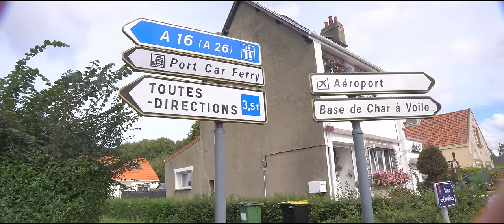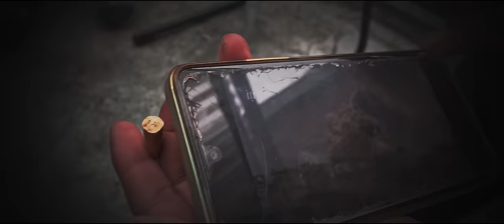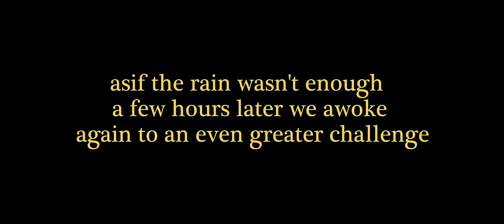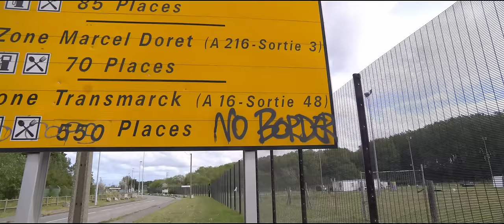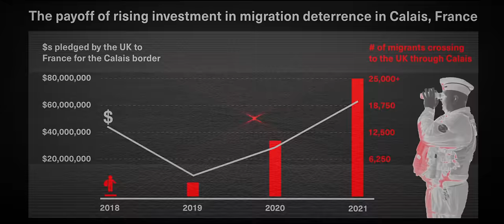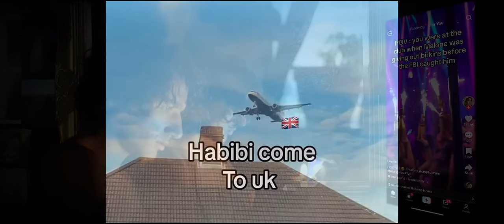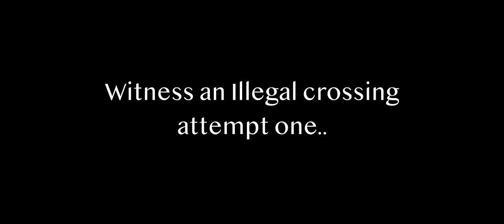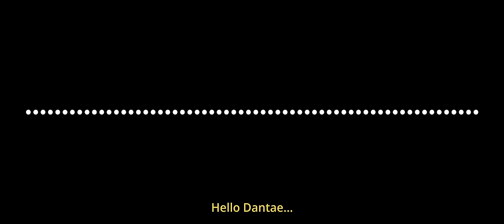Surviving the Deadliest Route to Britain: Calais Refugees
Making this film changed my life

Young boy speech credit : a letter to calais
All other samples fall under fair usage:

Surviving One of the Deadliest Routes to Britain: Calais Refugees" is an eye-opening documentary that takes you into the heart of the refugee crisis at the UK border, exposing the perilous journeys of refugees at sea crossing the dangerous Channel. Through exclusive interviews with refugees from Libya, Syria, and Africa, this film captures the raw realities of life in Calais and the desperate attempts to evade French police and UK border control.

Explore the high-risk operations of smuggling gangs that exploit vulnerable migrants and the challenges of illegal Channel crossings. This is more than just a story about survival—it's a testament to the human spirit amidst harrowing conditions and a broken system. Filmed with unparalleled access, the documentary sheds light on the untold stories of refugees in Calais, navigating their way through European borders, struggling for a chance at freedom in Britain.

For anyone interested in world news, breaking news, and the ongoing refugee crisis, this exclusive piece of journalism reveals the harsh truths behind the headlines and the challenges of life on the edge of Europe